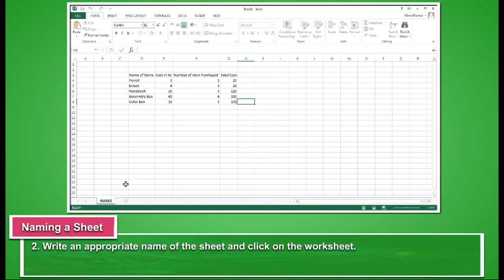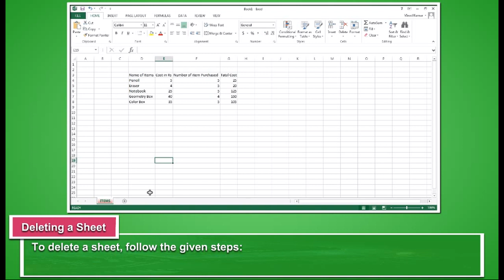MBCS8 2.3 Naming Renaming and Deleting a Sheet